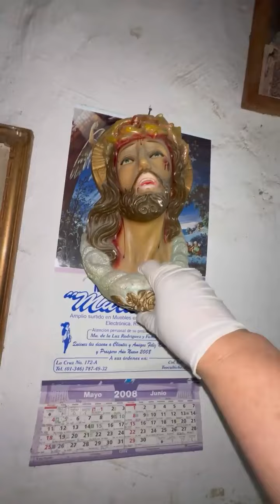7 de septiembre de 2023